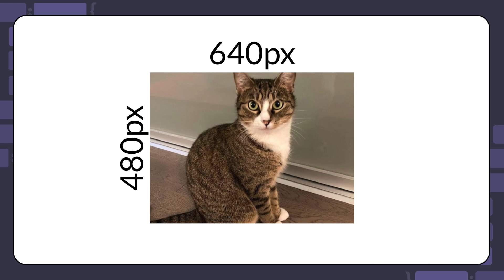What are common ways to optimize media assets?